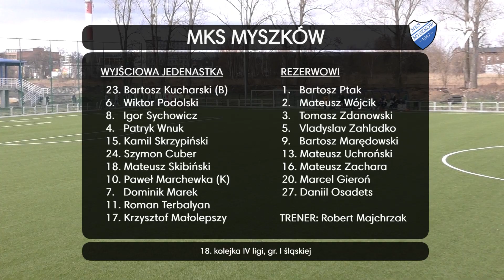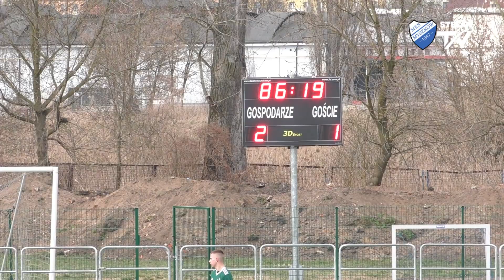18. kolejka 2022/23: MKS Myszków - Szombierki Bytom 2:1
Skrót meczu 18. kolejki IV ligi śląskiej, gr. I pomiędzy MKS-em Myszków  a Szombierkami Bytom oraz wypowiedzi pomeczowe. Myszków, 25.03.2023r.